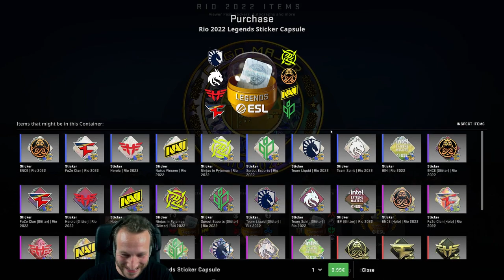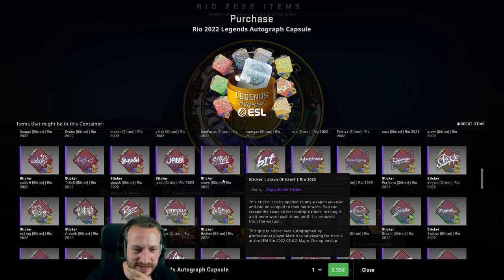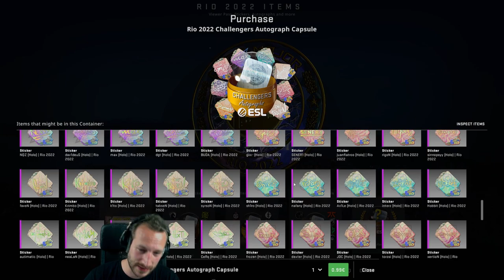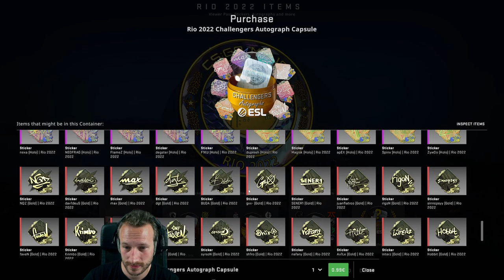CS:GO UPDATE | Das RIO 2022 MAJOR ist da!!! Live Reaction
Das neue CS:GO Update ist das! Das Rio 2022 Major ist am Stizzle und man kann wieder eigene Pick´em Predictions erstellen.